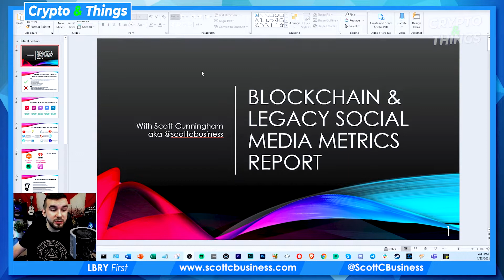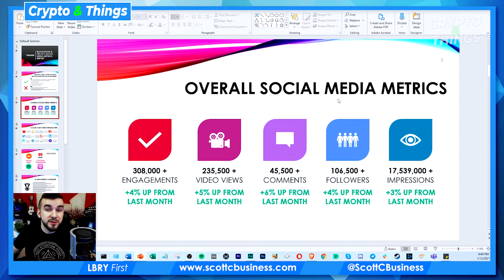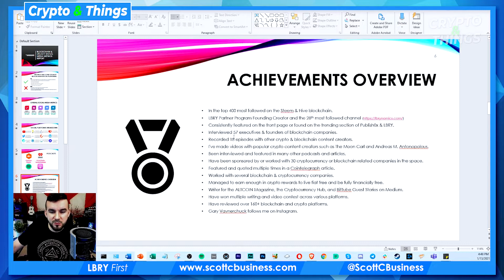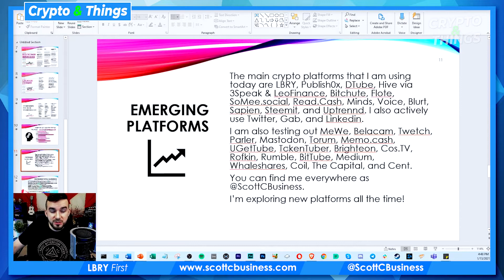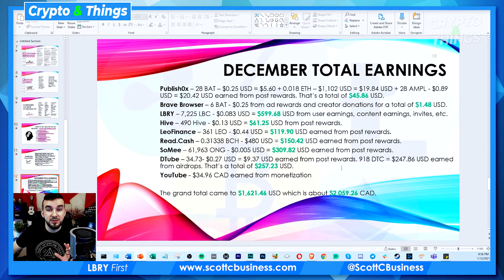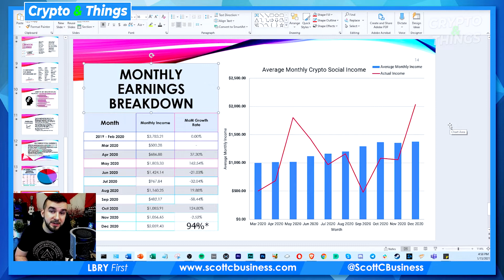▶️ How Much Crypto Can You Earn – Earnings Report #13 | EP#402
You want to take full advantage of the social platforms out there that use blockchain technology or have crypto monetization, so here are the 8 platforms I used to make $2059.26 CAD worth of fiat & crypto in December as well as some insights on them.

My total alleged crypto social media income earnings are now up to $14,783.26 CAD not including crypto appreciation after originally receiving it.

Timestamps:
00:00 Intro
00:33 Social Media Metrics
06:10 Crypto December Earnings
14:30 Total Earnings
15:23 Reasons To Use Them
16:28 Outro

I’m committing to sharing these every month and linking you to my December metrics report PDF or where you can normally find it on my Linkedin profile under featured

Now let’s dive into the earnings for December:
Publish0x – 28 BAT – $0.25 USD = $5.60 + 0.018 ETH – $1,102 USD = $19.84 USD + 28 AMPL - $0.89 USD = $20.42 USD earned from post rewards. That’s a total of $45.86 USD.
Brave Browser – 6 BAT - $0.25 from ad rewards and creator donations for a total of $1.48 USD.
LBRY – 7,225 LBC - $0.083 USD = $599.68 USD from user earnings, content earnings, invites, etc.
Hive – 490 Hive - $0.13 USD = $61.25 USD from post rewards.
LeoFinance – 361 LEO - $0.44 USD = $119.90 USD earned from post rewards.
Read.Cash – 0.31338 BCH - $480 USD = $150.42 USD earned from post rewards.
SoMee – 61,963 ONG - $0.005 USD = $309.82 USD earned from post rewards.
DTube – 34.73- $0.27 USD = $9.37 USD earned from post rewards. 918 DTC = $247.86 USD earned from airdrops. That’s a total of $257.23 USD.
YouTube - $34.96 CAD earned from monetization
The grand total came to $1,621.46 USD which is about $2,059.26 CAD.

December has been really great and earned me about double what I made in November. With crypto being as bullish as it is, the amount I made in the past has doubled or tripled and I estimate the earnings I make today will also appreciate quite a bit. LBRY continues to perform very well and consistently been by far my top earner, and now with it at over 8 cents, I expect my earnings to continue going up. I’ve stopped reporting on Minds, Steem, & Uptrennd due to withdrawal restrictions and earning a very small amount. Read.Cash has grown massively I’m getting consistently good rewards there especially with the value of BCH going way up. I want to get my earnings to about $1,500 CAD worth of crypto a month on average and keep it there, but I know that over time all my earnings will appreciate to a value well beyond that anyway. LeoFinance has been performing very well with Hive and now my top consistent earners are Hive with LeoFinance, LBRY, and Read.Cash. DTube earns me a good amount, but most of that comes from monthly airdrops so I’m not sure how consistent that will be. SoMee currently has withdrawals turned off again so I’m not sure if I will be able to get the value that I earn which is a recurring issue with SoMee.

I will continue to share these reports every month to give you a breakdown of what my earnings are to be completely transparent and give you an idea of what you could do if you did the same as me.

What are your income goals? Are you using any of the platforms I shared above? Is this useful and or encouraging for you? Would you like to see these reports every single month to get a better insight into crypto social profitability?

PS. Did you notice something different about this video? Comment what it was!

The main crypto platforms that I am using today are LBRY, Publish0x, DTube, Hive via 3Speak & LeoFinance, Bitchute, Flote, SoMee.social, Read.Cash, Minds, Voice, Blurt, Sapien, Steemit, and Uptrennd. I also actively use Twitter, Gab, and Linkedin. You can find me everywhere as @ScottCBusiness

You can send XRP, BCH, BTC, ETH, or LTC to scottcbusiness.eth or scottcbusiness.crypto depending on the wallet you're using. Alternatively, you can find all my cryptocurrency addresses

You can find the rest of my sponsorship, referral, donation, and extra information